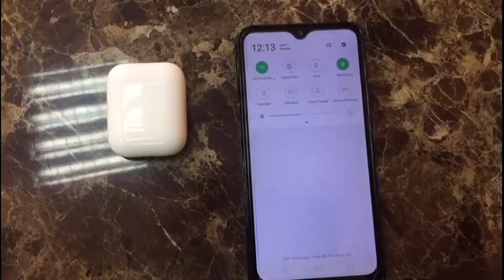Apple AirPods Master Copy |🔥Best EarBuds For Android & iphone | Good Battery Backup | UTS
As soon as I uploaded Any video, you will get the Notification.

Mohideen Mobiles
International City,
China Cluster-C13,
Front Side

Haino Teko
Made In Germany
POP-30
Air Pods
Standby 30 Days
Toch Sensor,  2 Side Calling/Music, Support Siri, Auto Power - ON/OFF
3 Hours - Music/Calling
9 Hours - With Charging Box, Music/Calling
3 Times Charging Box, Can Charge Earbuds 5 Times

Check My Others Video

This content is Copyright to UAE Tech Support ! Legal action will be taken against those who violate the copyright of the following material presented!
My all Videos are Made of Educational Purpose.

©We Are Here
🆔▶Skype:- live:.cid.8c334ded39a5c6ba